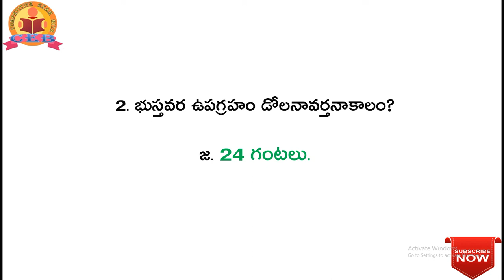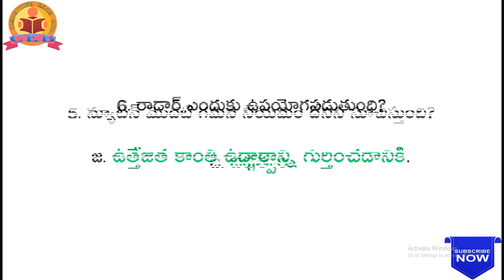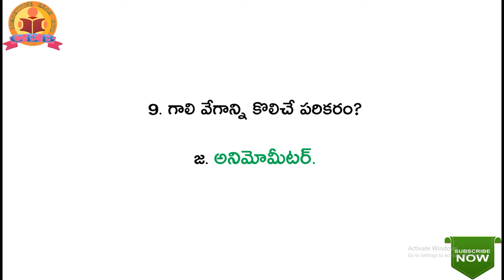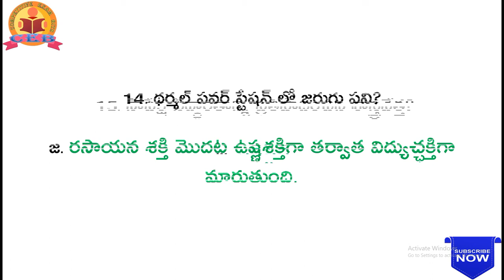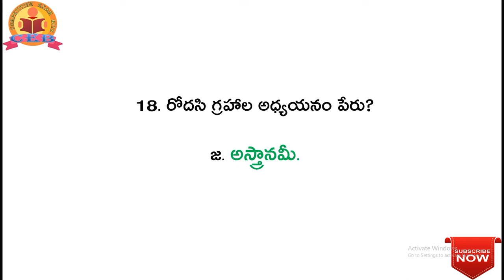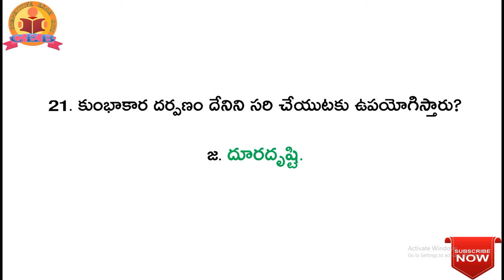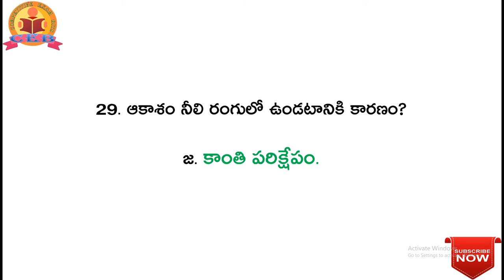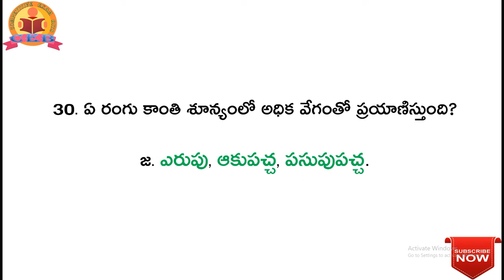PHYSICS || Important Bits || Part-6 || For NTPC & All Competitive Exams.